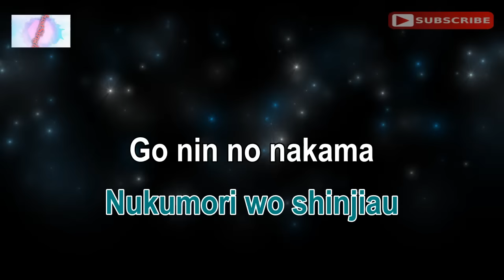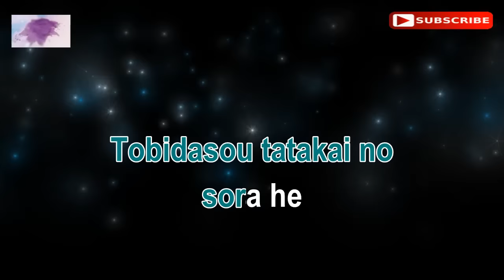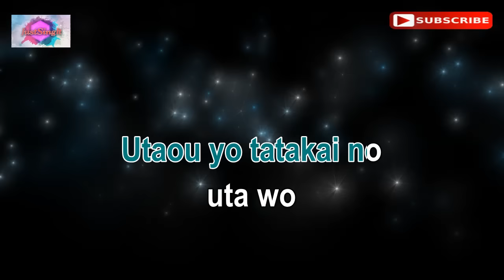Voltes V - Yatsude Saburo (karaoke version) "Voltes V no Uta"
Hi everyone! This is the karaoke music of the song "VOLTES V NO UTA" by Yatsude Saburo.
"Just Sing It" produced the synchronized lyrics and backing track. I sincerely hope you like singing this.